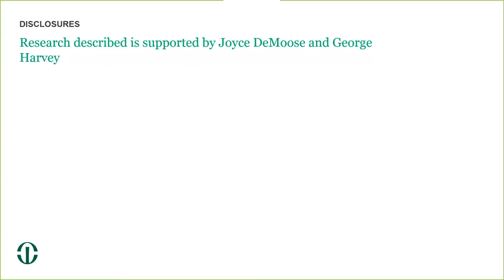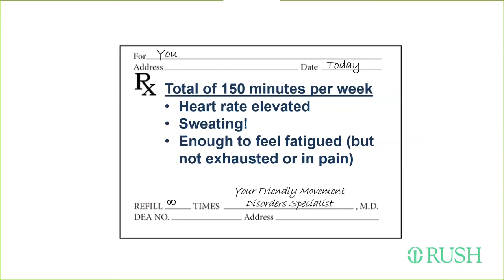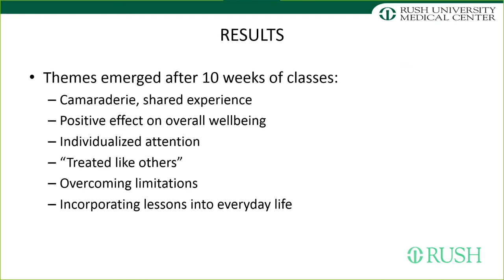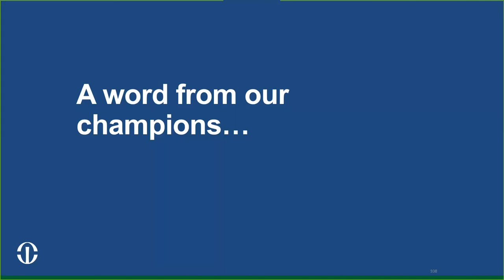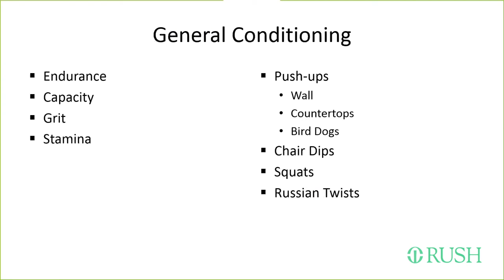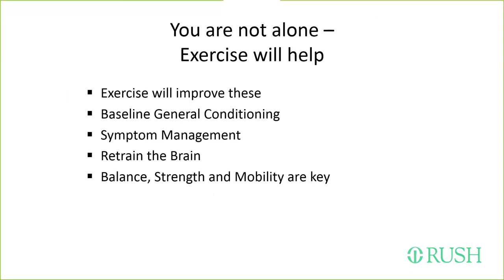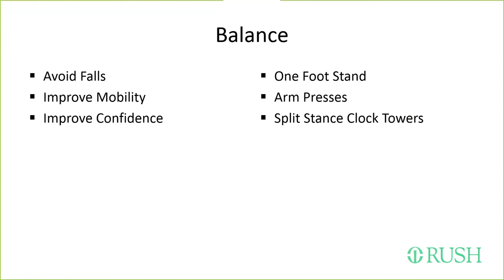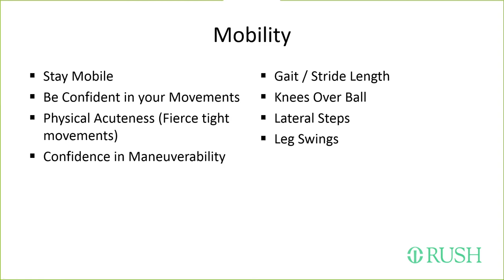Parkinson's Disease Symposium - Exercise and Karate in Parkinson's Disease